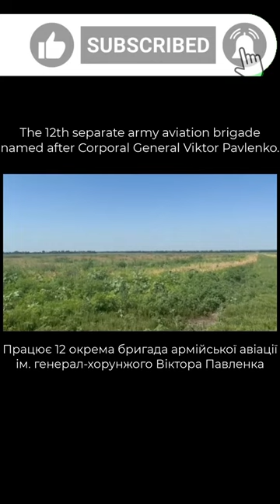The 12th separate army aviation brigade named after Corporal General Viktor Pavlenko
Video Editing by: RR Post 24